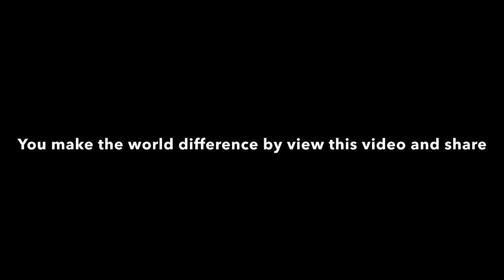#52 Poor grandma Ree is 85 yrs selling clams and no relative and living alone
Poor grandma Ree is 85 yrs  selling clams and no relative and living alone